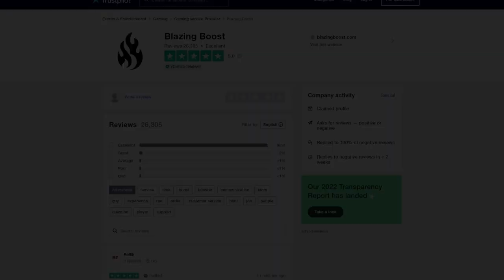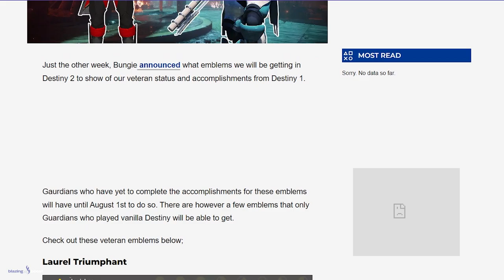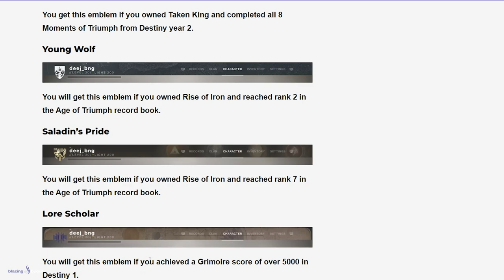SI TIENES ESTE EMBLEMA, TIENES DERECHO A PRESUMIR | Destiny 2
0:00 Introducción
0:40 No hay nada MÁS VETERANO que esto
1:34 Otros Emblemas Veteranos
3:57 Outro

► ¡Sígueme!
• Accesorios Gaming 10% dto. Código wildgamer

💠MI PC:
• CPU: AMD Ryzen 7 5800X 3.8 GHz 8-Core Processor
• GPU/ Gráfica: Gigabyte GeForce RTX 3060 12 GB
• PLACA BASE: Asus ROG STRIX B550-F GAMING (WI-FI) ATX AM4
• CPU Cooler: Corsair H100i RGB PLATINUM 75 CFM
• Memoria RAM: Corsair Vengeance RGB Pro 32 GB DDR4-3200 CL16
• ALMACENAMIENTO: Samsung 970 Evo Plus 1 TB M.2-2280 NVME
• TORRE: Corsair iCUE 465X RGB ATX
• FUENTE: Corsair 850 W